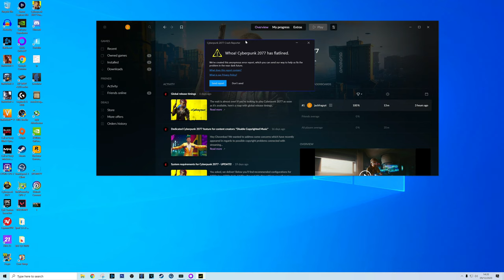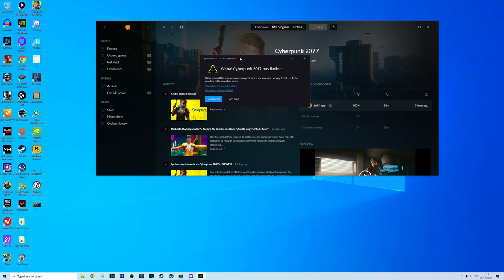Cyberpunk 2077 Part 1 Gameplay 4K Ultra - Part 1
Cyberpunk 2077 gameplay and first impressions in 4K! This is part 1 of my walkthrough.